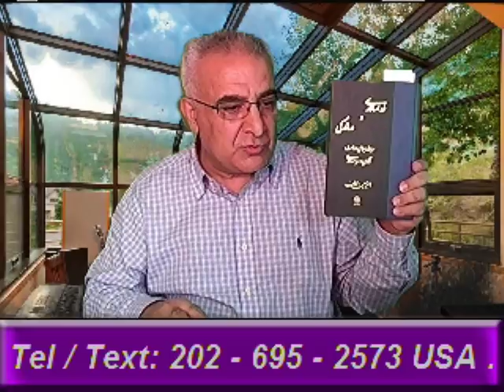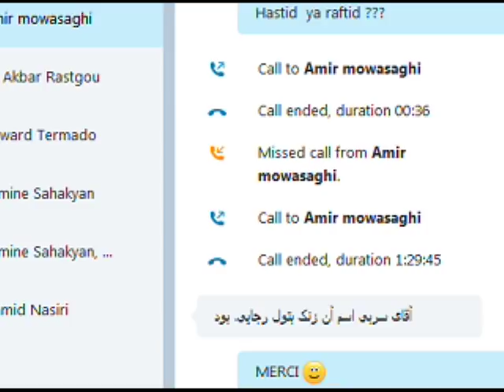Sorbi 2018 - 05 - 04 * Persian TV * Mardom TV usa * ​سربی با مردم ​